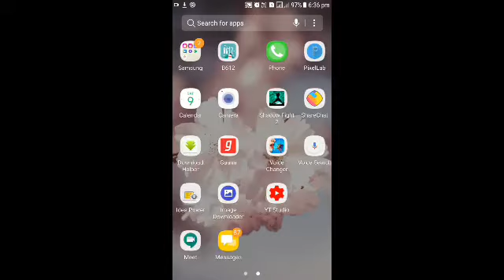today played# imposter solo kill# but so बकवास game हे with गालिया and funny commentary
imposter solo kill don't lover.

please do not play this game

बहोत बकवास game हे

मेनेतो तो game delete कर दिया

imposter solo kill बहुत आसान game हे

tags